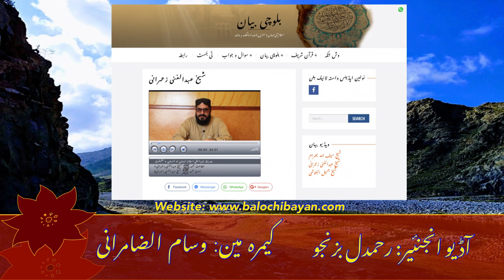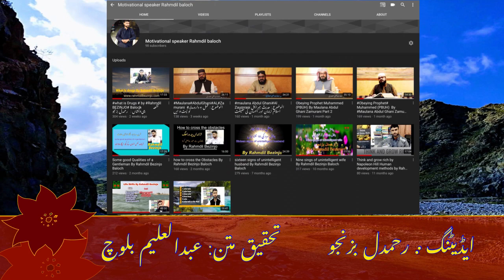الموضوع : ارکان الاِسلام Maulana Abdul Ghani Al Zamurani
‎# الموضوع : ارکان الاِسلام #

# Maulana Abdul Ghani Zamurani son of Abdul Jabbar zamurani,
Abdul Ghani was born in 1971 in Mand – Suro.
After a few years of his birth his family migrated from Mand to Buleda – Alandour.
Basically he studied in Madrasa Taleem ul Isal (a madrasa established by late Maulana Abdul Ghaffar Zamurani).
He was lucky to get basic Islamic education from one of the best scholars in baluch history, I mean to say MAULANA ABDUL GHAFFAR ZAMURANI.
He learnt Sarf, Nahoo and he studied Buloog al Maram and some HADEETH books.
Then he went to UAE – Al Ain with his family and relatives.
He studied in Arabic school in Al-Ain from class 1 to class 5.
After 5th class his ustad (teachers) advised him to continue his education in Islamic universities in Karachi.
Then he came back to Karachi and got admission in JAMA ABI BAKR UTHMANIA in Gulshan Iqbal area Karachi.
He studied Arabic language course for 2 years.
In 1996 he moved to Saudi Arabia for further Islamic education.
He got admission in Madina University (Jama Islamia Madina.
He studied Arabic language for 2 years and then he started studying HADEETH.
He completed his HADEETH course in 2004 and he got a bachelor degree.
He came back to Makran after completing his Islamic education from Madina University (Jama Islamia Madina).
He started teaching in a madrasa and also he looked after administration of that madrasa.
In 2007 he became Nazim Alaa of Baluchistan AHAL HADEETH after the death of Maulana Aziz ur Rahman.
He is still doing his duty as Nazim Alaa Baluchistan and he is always other social and Islamic activities and events.
He is a very kind and helpful person.
We are lucky to have such a great scholor in our Baluch nation. We are proud of Maulan Abdul Ghaffar Zamurani. We pray from Allah almight to grant us more such scholars. aameeennn